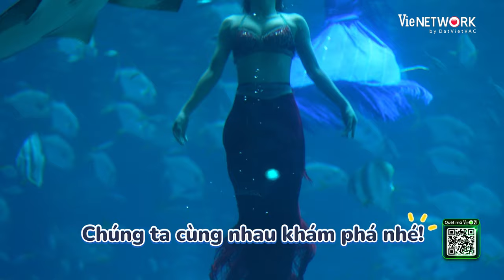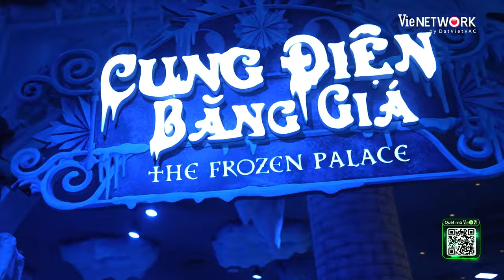Khi 2 "máy bào" Kiều Minh Tuấn, Dương Lâm đi chơi thuỷ cung nhưng tâm hồn ăn uống | 2 NGÀY 1 ĐÊM